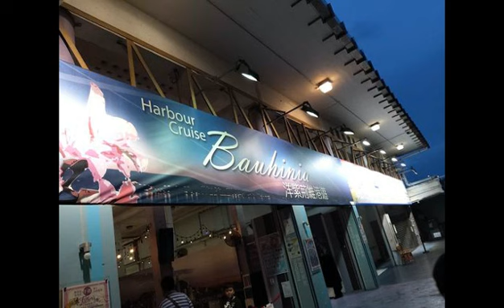68th bdy cruise dinner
AI can answer any question FREE